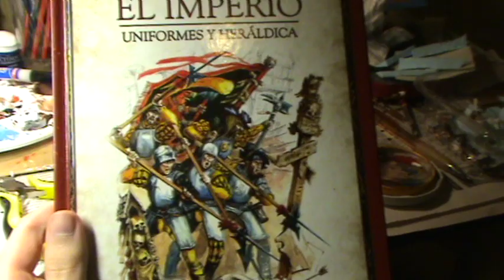Mini-terrain - Cannon bases and crossroad